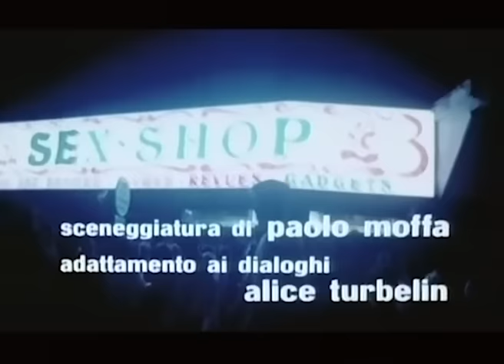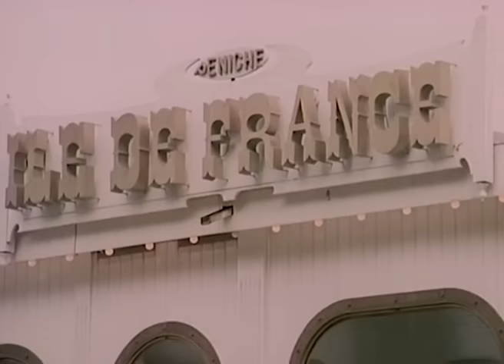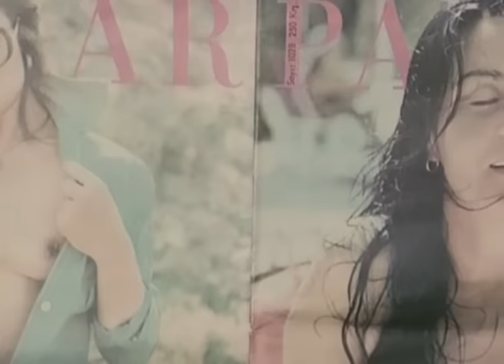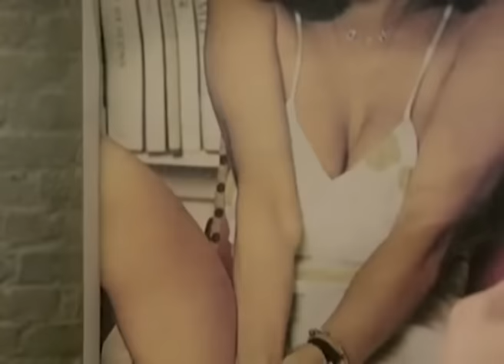Lulù la Sposa Erotica | Commedia | Film Completo in Italiano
Regia: Paolo Moffa
Sceneggiatura: Paolo Moffa
Cast: Antonio Casagrande, Franco Cremonini, Giacomo Furia
(1980)

Antonio, commerciante napoletano a Istanbul, conosce a Parigi, ignorandone la professione, la prostituta Linda, detta Lulù. Derubato il suo protettore, Ciro, di un bel gruzzolo, la ragazza imbarca il giovanotto su una nave diretta in Turchia, dopo averlo narcotizzato, e, al risveglio, gli fa credere di averlo sposato.